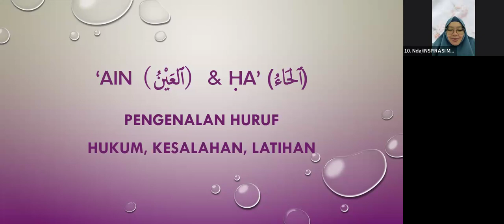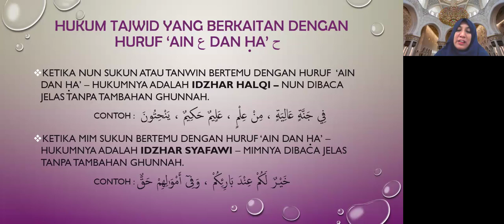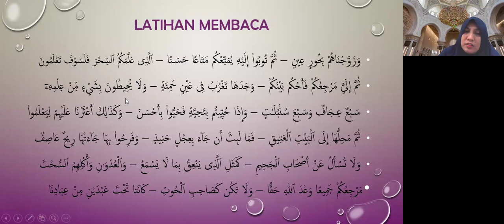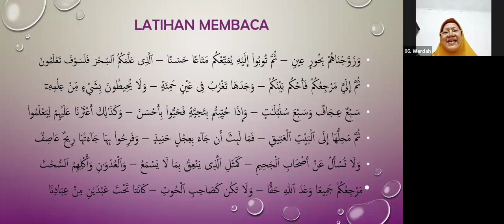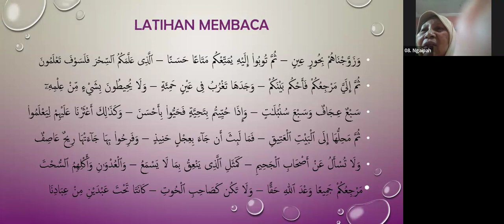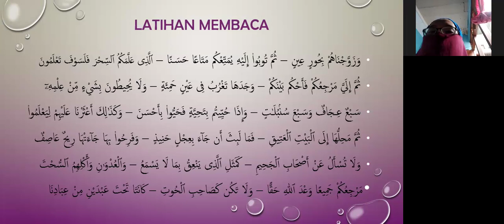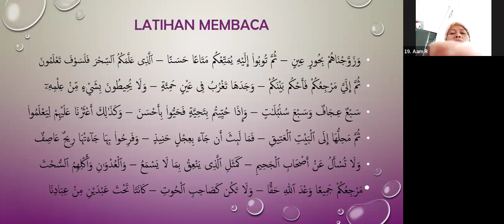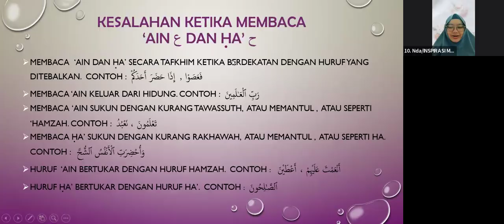Makharijul & Sifatul Huruf 'Ain (ع) dan Ha (ح) bersama Ustadzah Sylvianti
🟢 (2) Belajar Baca Quran